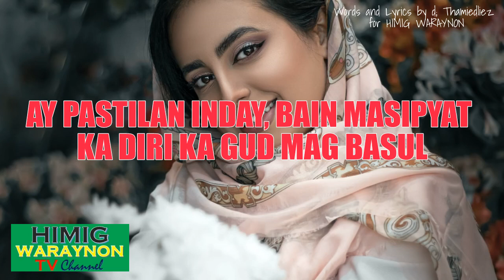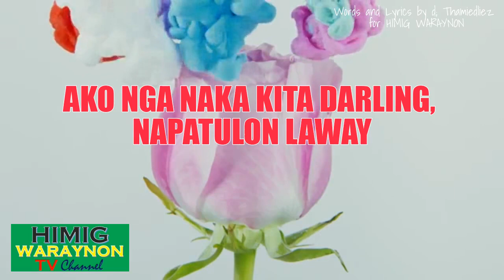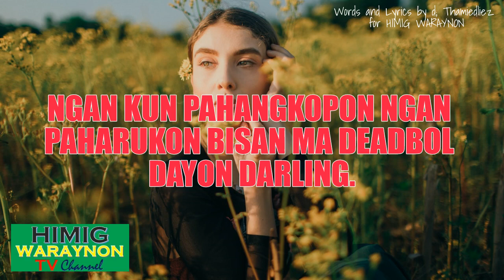IKAW AN TYPE KO DEAR, "YOU'RE MY TYPE MY DEAR", "IKAW ANG GUSTO KO" WARAY KARAOKE MINUS ONE VERSION.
This song is a rendition of a man loves a woman sincerely, a WARAYNON/SAMARNON KARAOKE MINUS ONE, Composition in Words and lyrics by D' Thamiedliez.

Thank you viewing.